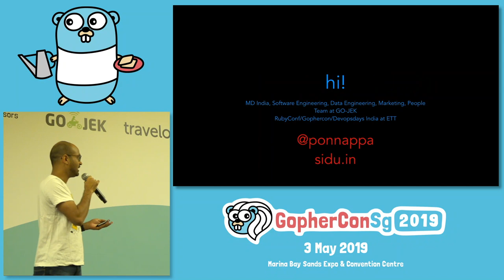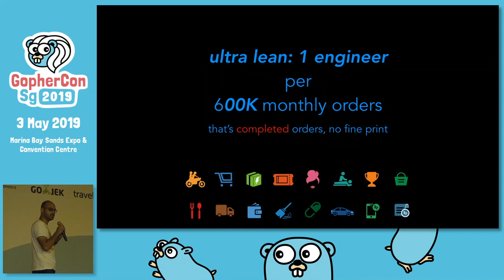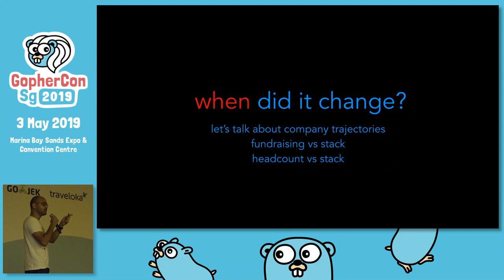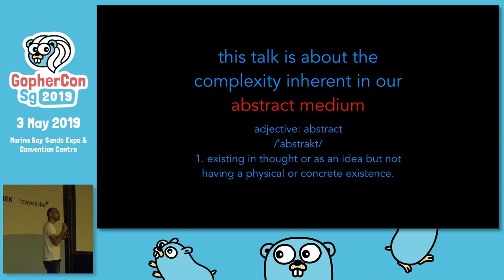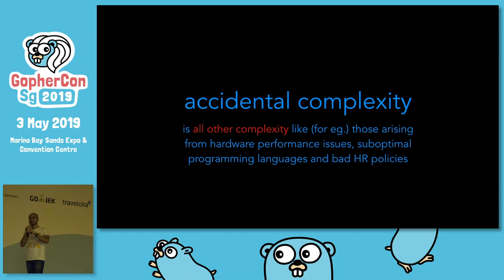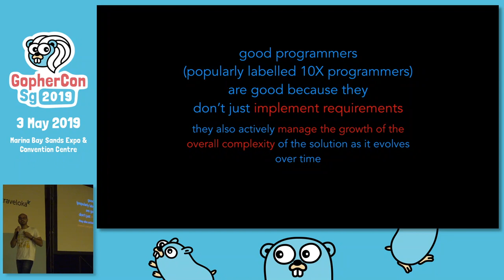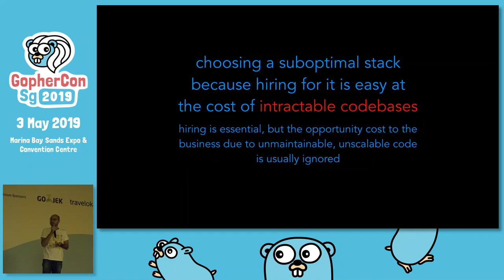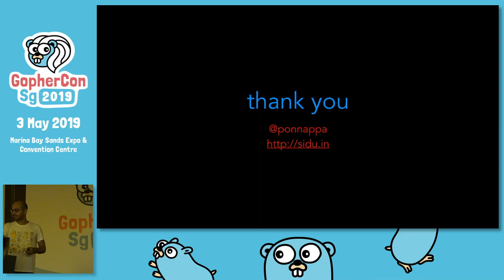Engineering Luck: Essential and Accidental Complexity at GOJEK - GopherCon SG 2019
Speaker: Sidu Ponnappa, GOJEK (@ponnappa)

The talk covers what is to me the most nuanced and difficult to apply concept in software engineering — distinguishing between essential and accidental complexity, and learning to mitigate the latter, while solving for the former.

Sidu Ponnappa is the Managing Director at GOJEK India. Sidu has founded three startups, the last being acquired by GOJEK in 2015. At GOJEK, he is responsible for setting up and scaling the India organisation before moving to head up Data Engineering. He also serves as a Director on the Board of GOJEK.

A hardcore technology enthusiast at heart, Sidu started coding when he was six and has since gone on to co-found 3 companies, launching 4 products. He has worked as an engineer, product manager, salesperson, recruiter, marketer, CTO and CEO. He has failed more times than he can count.

He is an avid motorcycle lover.